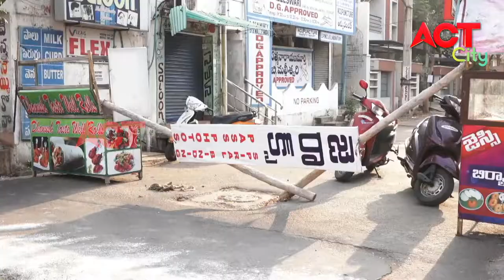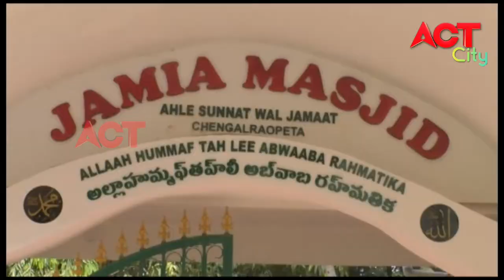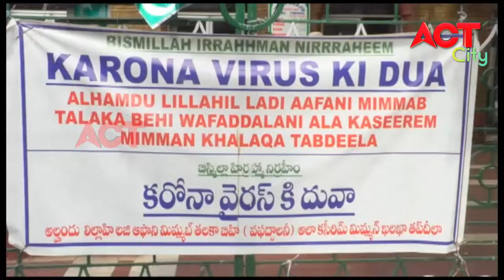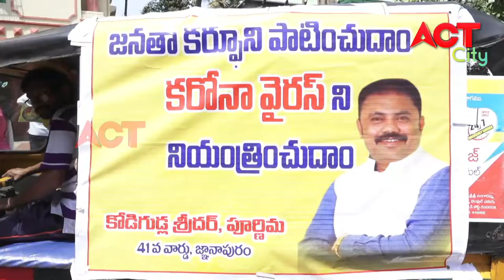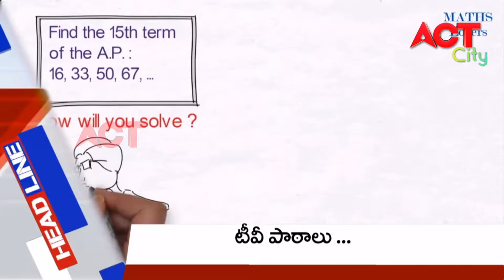EVENING ACT CITY VIZAG NEWS 08-04-20